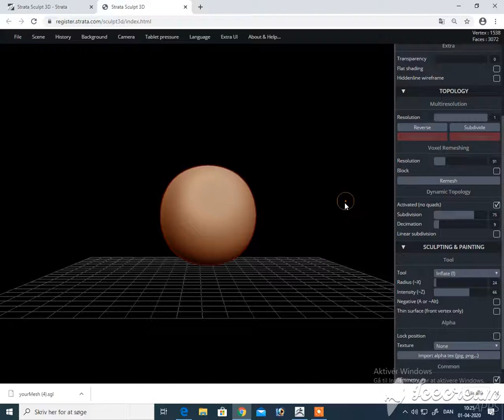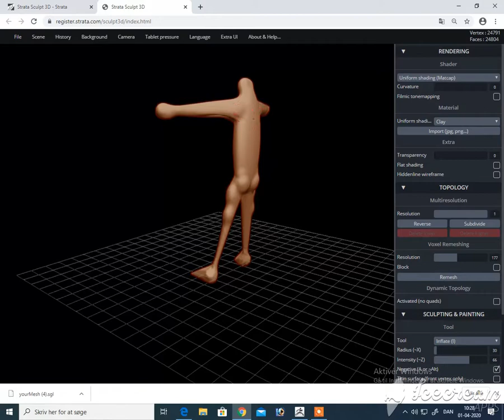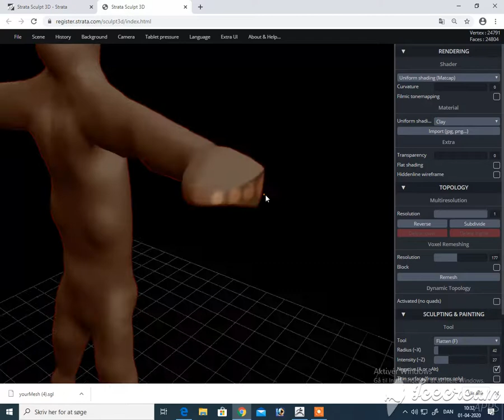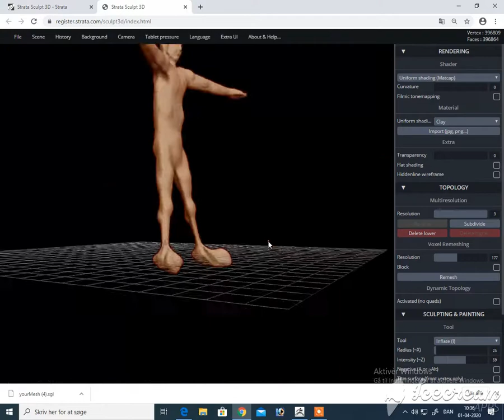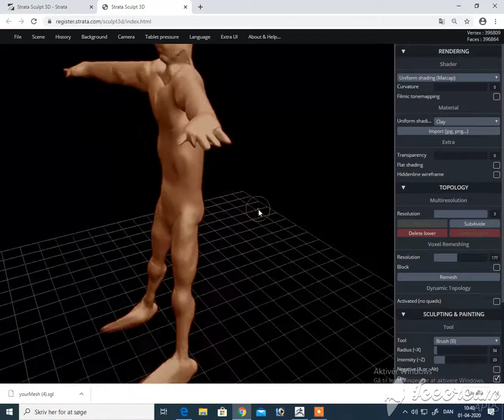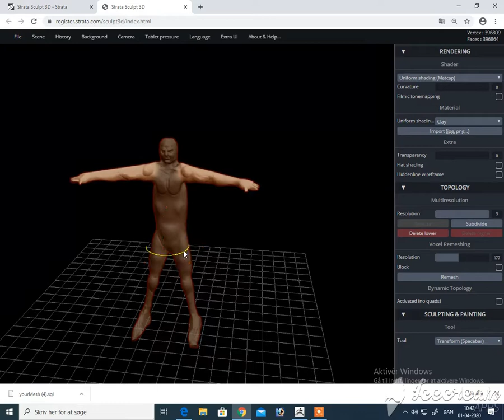Strata Sculpt som alternativ til Tinkercad i 3D undervisningen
gratis 3D programmet Strata Sculpt. muliggør en mere levende og intuitiv
3D læring, -end fex Tinkercad.
I en 3D undervisning i folkeskolen, der er begrænset igenem brugen af Chromebooks computerer, og hvor man derfor kun kan bruge netbaserede programmer, falder valget tit kun på Tinkercad, - hvilket er synd.
Strata indeholder en nem og intuitiv brugerflade, og passer godt til en mere intuitiv og organisk modellering, - noget som vil lige godt til de lidt mindre klasser, da det minder om at arbejde i ler, og det kan læres på et par timer.  Til større klasser vil Blender basic læring mere være det rette valg se Blender Basic